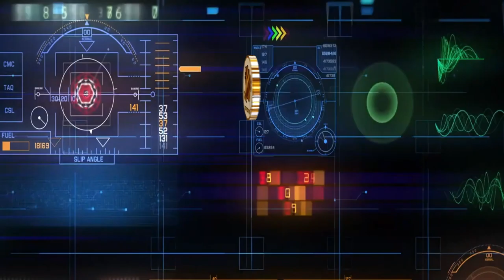Rincón del gamer 4a temporada de cobra kai